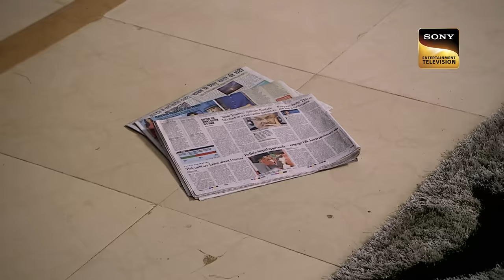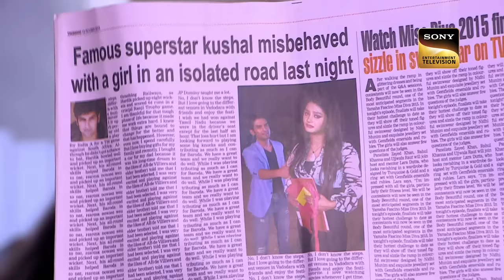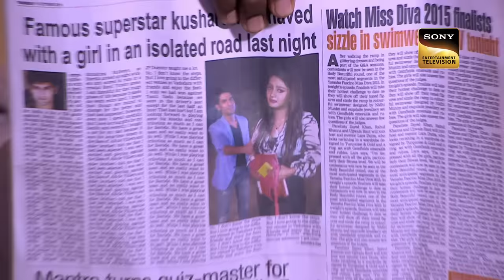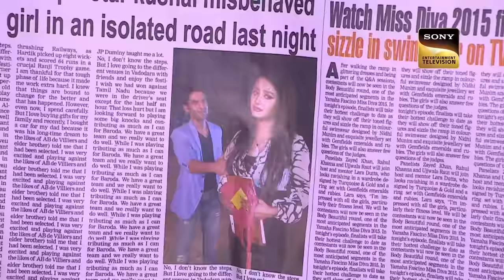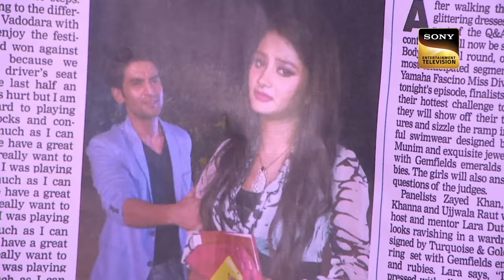कैसे हो गया Officer Purvi के हाथों एक गुनाह? | CID | Memories | सीआईडी | 23 Aug 2023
A famous actor named Kushal helps a girl in the middle of the night who later turns out to be his friend's girlfriend. This girl tries to defame Kushal in front of society by giving fake news to the media publishing house. Later, Kushal finds Sid being executed at the house where he had dropped that girl.

à¤•à¥ˆà¤¸à¥‡ à¤¹à¥‹ à¤—à¤¯à¤¾ Officer Purvi à¤•à¥‡ à¤¹à¤¾à¤¥à¥‹à¤‚ à¤  à¤• à¤—à¥  à¤¨à¤¾à¤¹? | CID | Memories | à¤¸à¥€à¤†à¤ˆà¤¡à¥€ | 23 Aug 2023